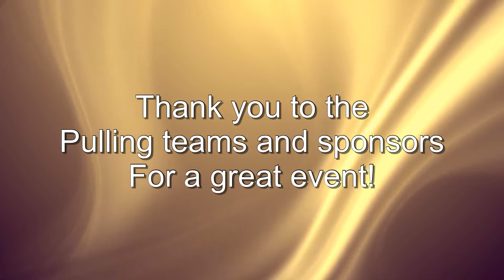2019 Horse Pull Competition at the Wayne County Fair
2019 Horse Pull Competition at the Wayne County Fair, Wooster, Ohio